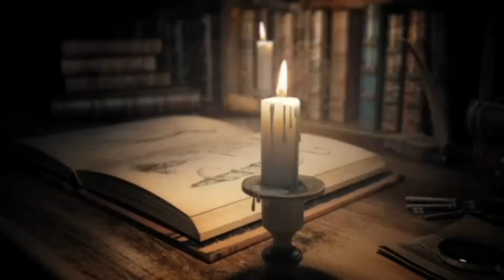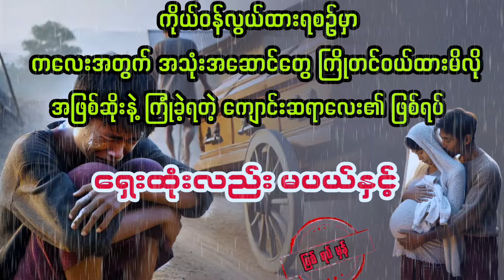( ရှေးထုံးလည်း မပယ်နှင့်)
ဒီအောက်က ချန်နယ်တွေမှာလည်း နေ့စဥ်အသစ်တင်ပေးနေပါတယ်📌👉